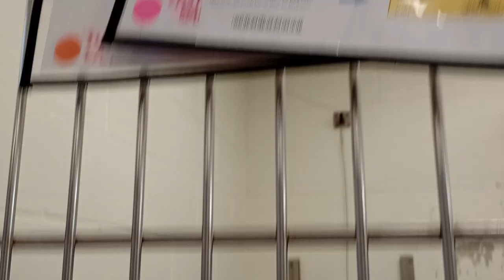Porkchop 1y A828822 separate & fed Pocco 1y A832038 kennel 207 harry's haven PACC shelter 222